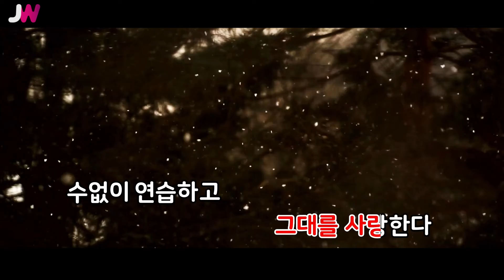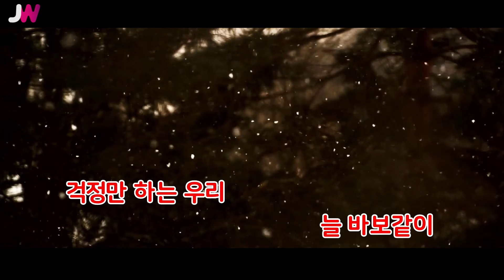[JW노래방] 그대와 나, 설레임 / 40, 다솜 / JW Karaoke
번호 - 0831
제목 - 그대와 나, 설레임
가수 - 40, 다솜